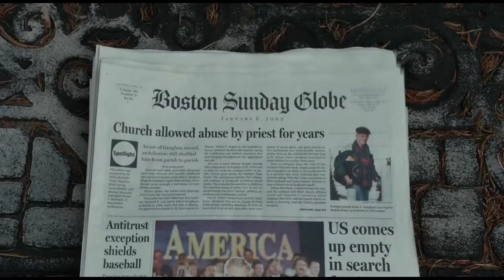Best of 2015 Part 2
Here it is guys, mine and Rotoshane's 10-1 Best movies of 2015. What do you guys think? What are your top 20 movies of 2015